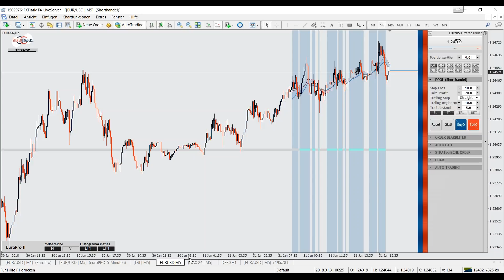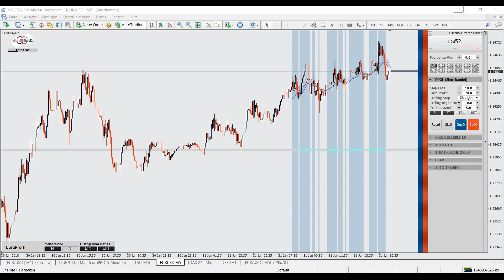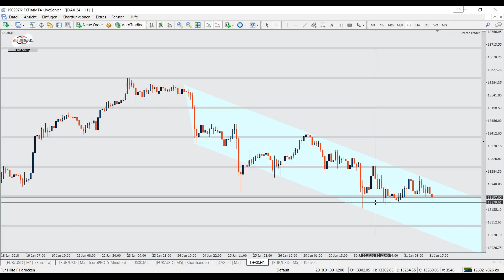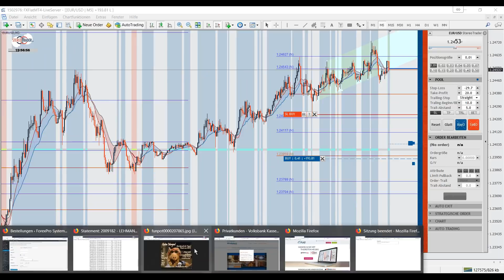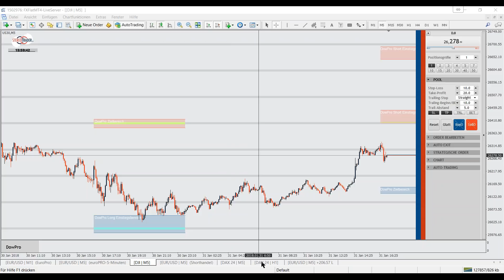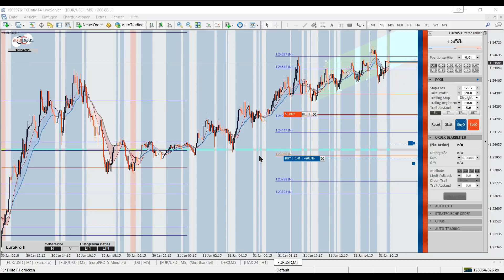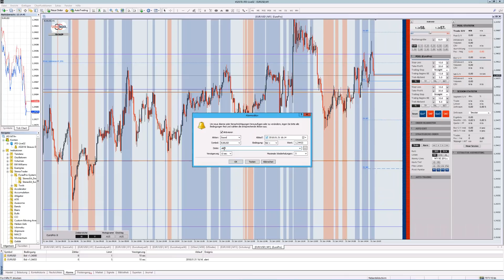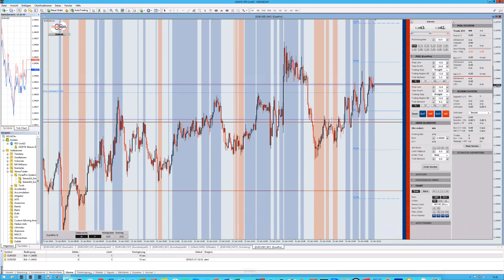31.01.2018 Dachs - Stunde Nr 2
das ist unsere Dachs Stunde Nr. 2
Wir beantworten hier alle Fragen Fragen Fragen.
Erläutern ÜPlattform Setups und Handelsstile.